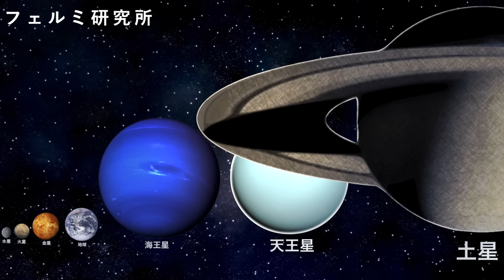【比較】宇宙の大きさと凄さを体験する動画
真夜中の宇宙旅行へようこそ。

〜音楽〜
甘茶の音楽工房